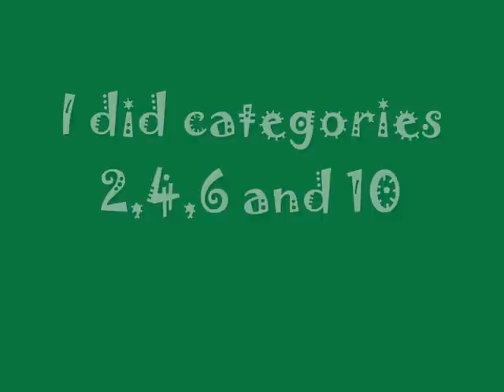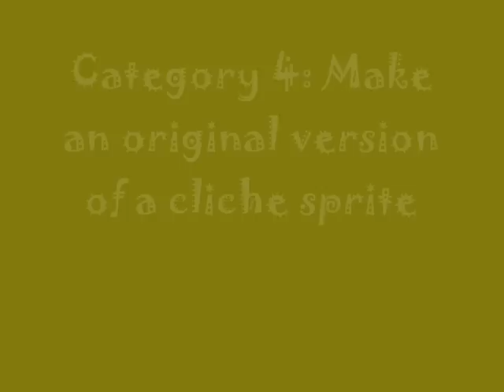My Uber Entry to 205's Contest Part 1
wOOt Lucario's the best!